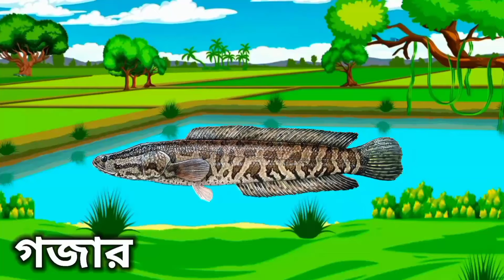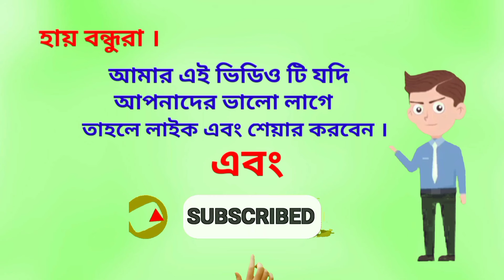২০ টি মাছের নাম শিখুন বাংলা ও ইংরেজিতে | Learn 20 fish names in Bengali and English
২০ টি মাছের নাম শিখুন বাংলা ও ইংরেজিতে | Learn 20 fish names in Bengali and English